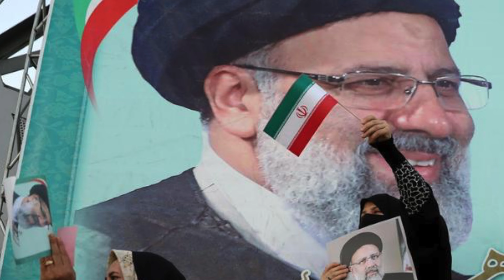Iran top in Atomic Industry|MMW Urdu|ایران ایٹمی صنعت میں سرفہرست